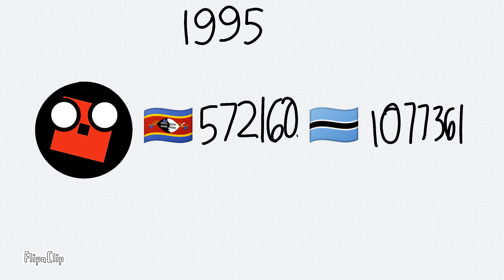Flipaclip Swaziland And Botswana Population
FlipaClip - rblx